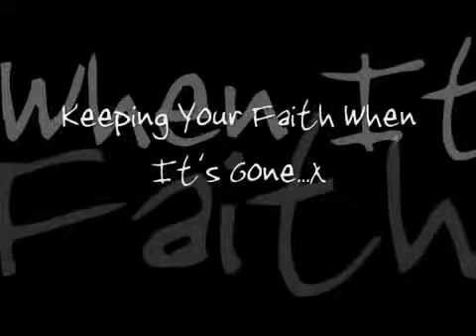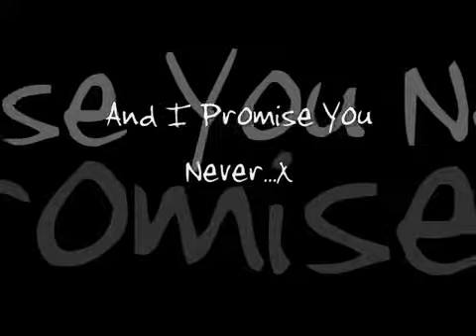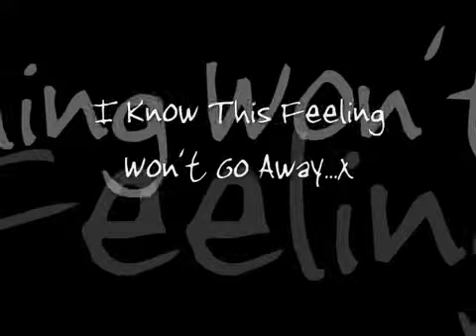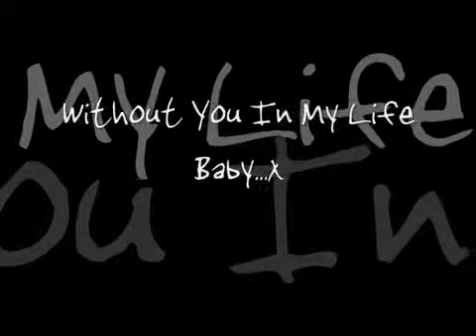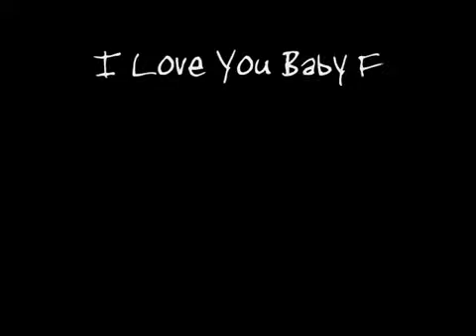70 This I Promise You